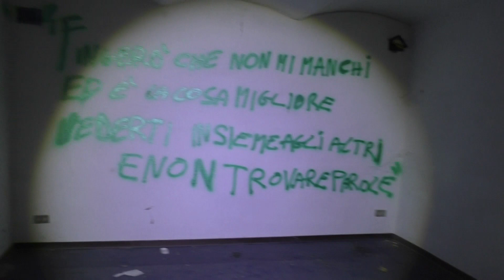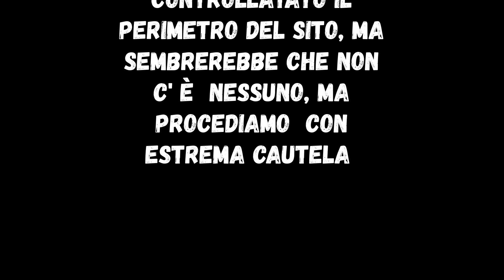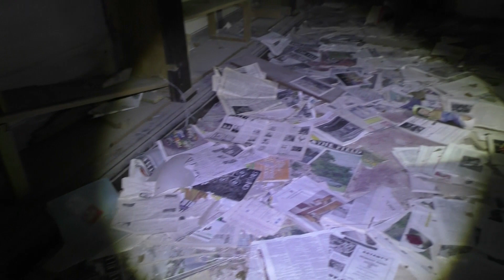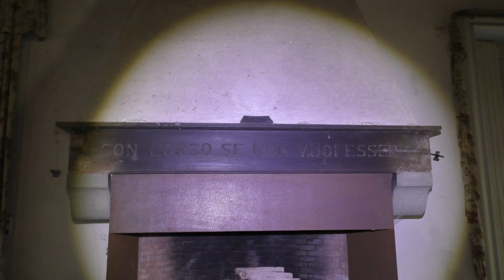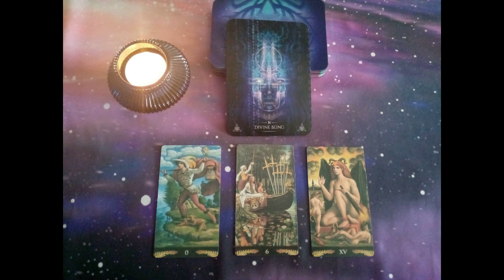LA VILLA DEL BORGO DI CANNETO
Esplorazione urbex/indagine paranormale, in una villa di grandi dimensioni in borgo abbandonato.